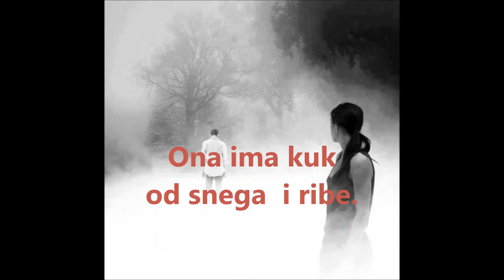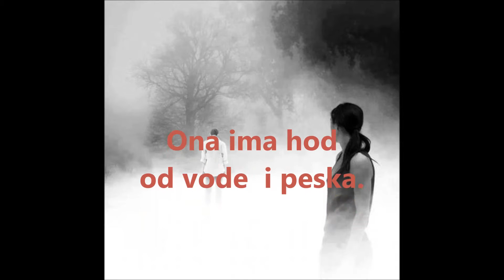POVRATAK - STEVAN RAIČKOVIĆ